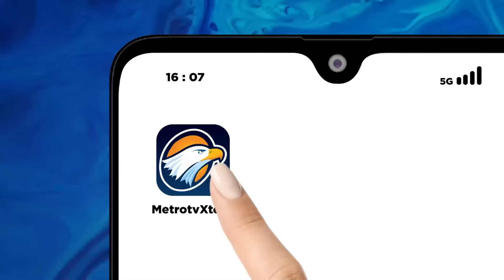Sidang Praperadilan Pegi Setiawan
MetroTV, Polda Jabar memastikan hadir dalam sidang praperadilan Pegi Setiawan. Polda Jabar menjelaskan, ketidak hadiran kuasa hukum lantaran ada kegiatan serupa. sidang Pegi Setiawan Selesai